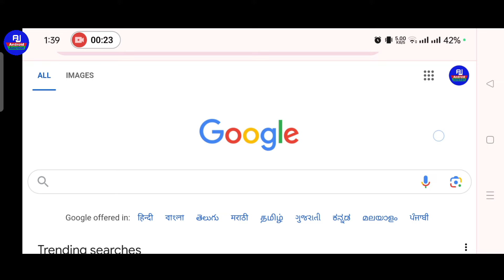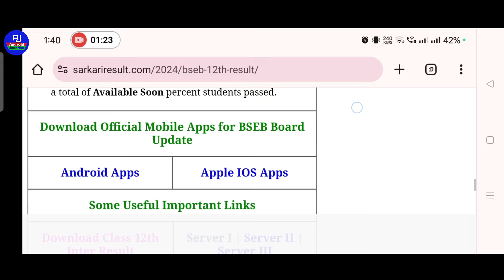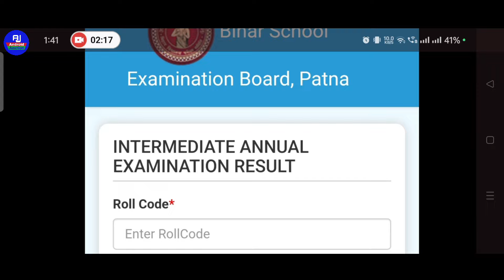bihar board inter result check 2024 | how to check inter result 2024 bihar board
Hello friends kaise hai aap sabhi loag video mein hm loag baat karenge ki Bihar board ka result mobile se dekhe / bihar board result site khul nahi rahi hai

Your Queries 👇👇

biha board 12th result 2024 kab aayega
12th result 2024 bihar board
inter result kab aayega 2024
bihar board inter result 2024 kaise check kare